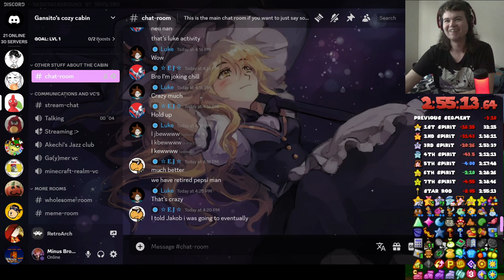Ross Bush - PM64 Randomizer in 2:55:13.64 [Seed 52]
Some bosses and loss of life shrooms. This seed could have been pretty good if it weren't that.